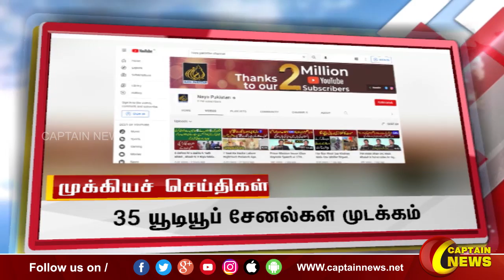இரவு 10 மணி || தலைப்புச் செய்திகள் || HeadLines || 10PM || 21-01-2022 || Captain News